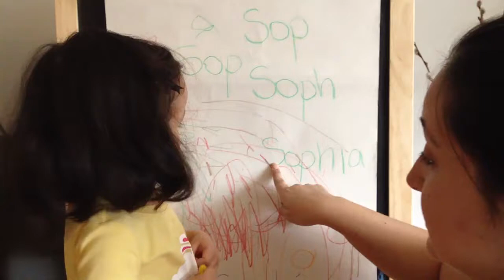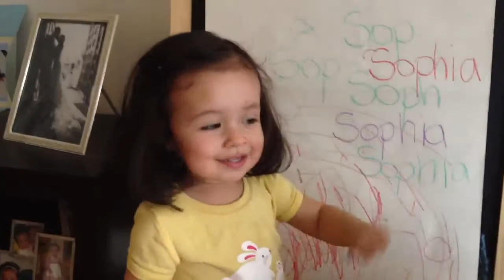Sophia spelling her name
Sophia spelling her name at 22 months old. :)